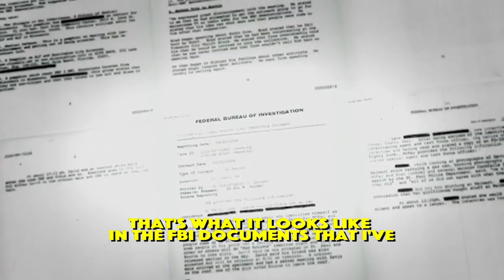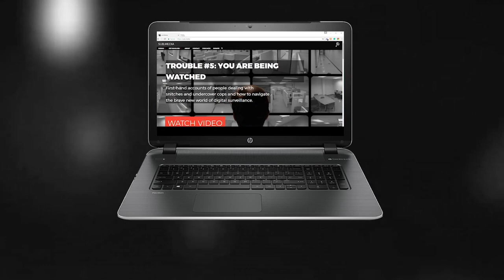RAT: The Tale of Brandon Darby, radical activist turned FBI paid informant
In 2006 radical activist Brandon Darby became an FBI informant, spied on his comrades and en-trapped two young activists, resulting in jail time for them.